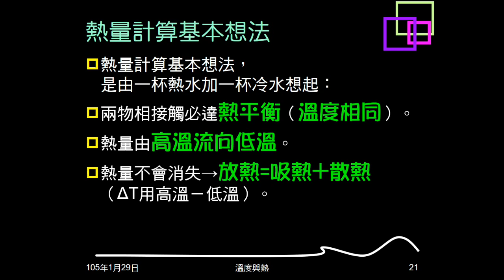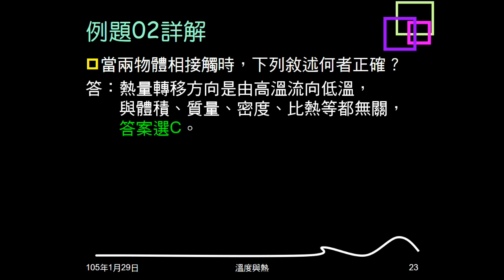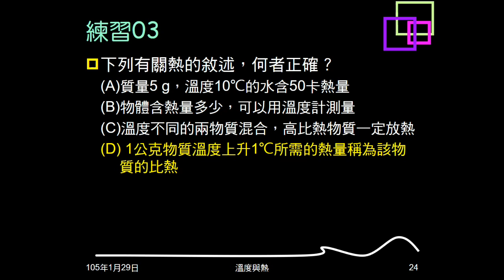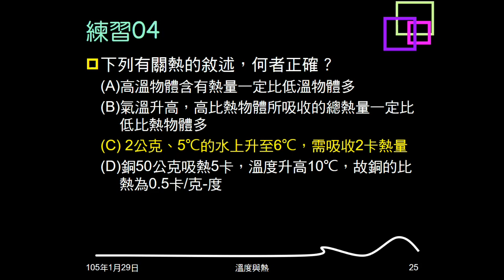104學年複習溫度與熱04：計算基本想法；例題02；練習03、04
說明熱量計算的基本想法。例題02問兩物體接觸，熱量轉移方向。練習03、04都是問關於熱的敘述，何者正確。